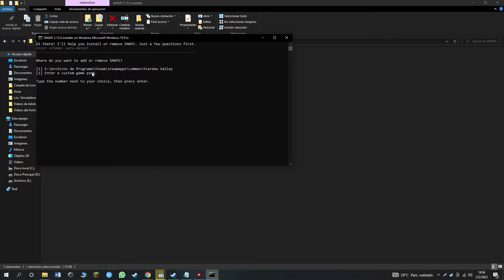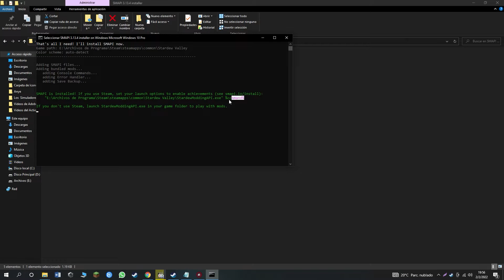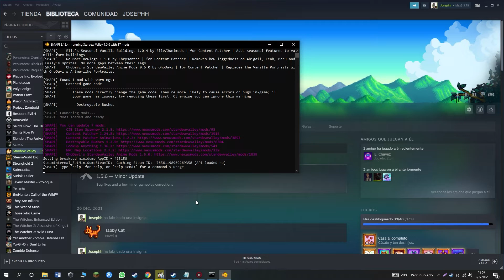Como Activar los Mods de Stardew Valley en Steam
Video en el que mostraré como hacer que inicie Stardew desde Steam, con los mods que le hayas puesto.